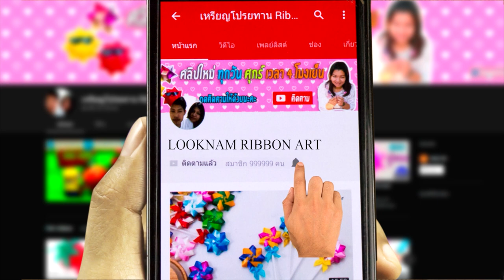Learn how to make pillow | Easy to make cushion | Cat pillow | Do it yourself | Sewing for beginners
Learn how to make pillow Cushion, easy to make Cushion, Cat pillow